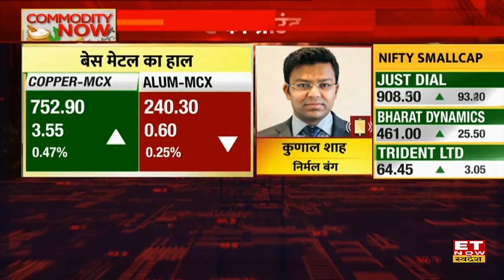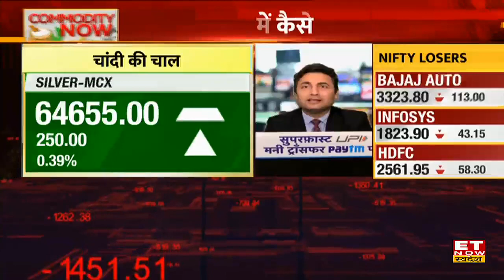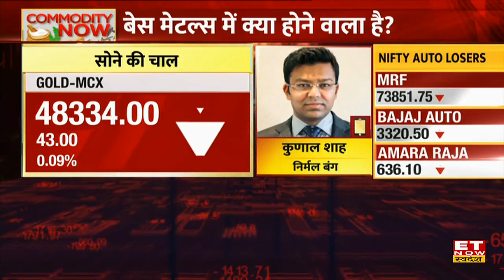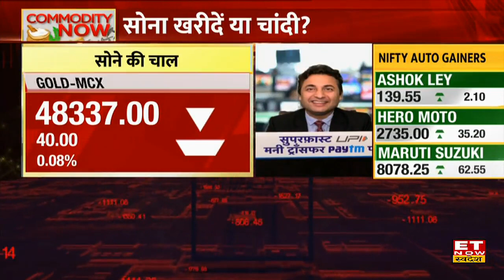क्या है Crude पर OPEC की नई रिपोर्ट? | Commodity Now | 20 Jan 2022 | ET Now Swadesh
Nickel में रफ्तार, किन स्तरों को करेगा पार?
Metal में क्यों आई इतनी तेजी?
चांदी पर क्यों बुलिश हुए एक्सपर्ट?
सोना क्यों कम चलेगा?
क्या है Crude पर OPEC की नई रिपोर्ट?
कमोडिटी मार्केट में अच्छी कमाई कैसे करें और हमारे विशेषज्ञों के माध्यम से कमाई की संभावनाएं क्या हैं, इसके बारे में अधिक जानने के लिए वीडियो देखें। आप हमारे विशेषज्ञों से हमारे हेल्पलाइन नंबर 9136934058 पर व्हाट्सएप के माध्यम से भी अपने प्रश्न पूछ सकते हैं।

देखिए CommodityNow vishwamohansing के साथ